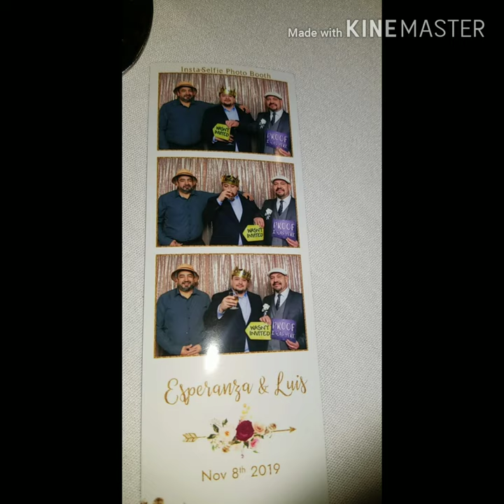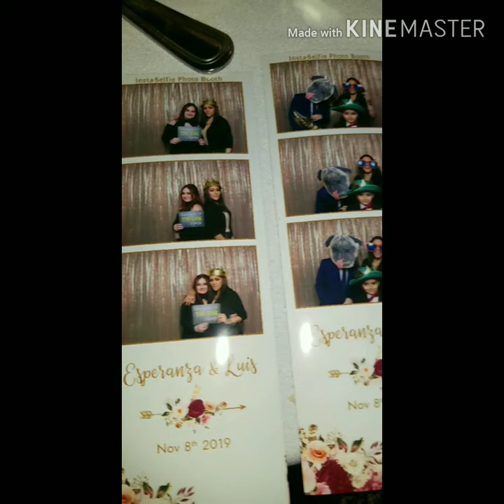My cousin got married everyone!!!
Hey everyone I just wanted to share some footage of my cousin's beautiful wedding!!! I hope you enjoy the video dont forget to hit that subscribe button along with that bell.. I do not own the rights to the music playing in some of the clips